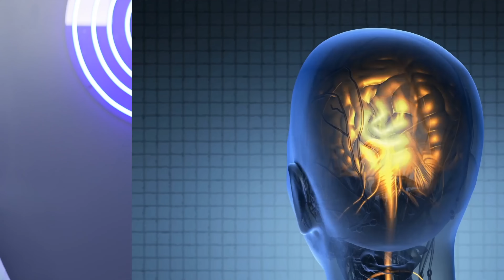Ela lavou o nariz errado e perdeu a vida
Não Cometa Este Erro FATAL ao Lavar o Nariz! | Ela lavou o nariz do JEITO ERRADO e uma Ameba DEVOROU seu Cérebro

Para quem sofre com sinusite e rinite crônicas, buscar uma forma de como aliviar sinusite em casa é uma rotina. A lavagem nasal se popularizou como um método eficaz contra a congestão nasal, e a prática da lavagem nasal com garrafinha tornou-se um hábito diário para milhões de pessoas. O que muitos não sabem, contudo, é que um simples erro na execução pode transformar esse alívio em um perigo silencioso, com consequências devastadoras.

É crucial entender os perigos da lavagem nasal, especialmente o risco associado à temida ameba comedora de cérebro. Este organismo, cientificamente chamado de Naegleria fowleri, pode causar a meningoencefalite amebiana primária, uma infecção cerebral rara, mas extremamente letal. A pergunta mais importante que recebemos é: pode fazer lavagem nasal com água da torneira? A resposta curta é NÃO, e ignorar essa recomendação pode ser a porta de entrada para essa tragédia, como mostramos em casos reais.

Então, como fazer lavagem nasal de forma 100% segura? O segredo está na escolha correta da água para lavagem nasal. Utilizar água fervida para lavagem nasal (após esfriar completamente) ou soluções estéreis é a única garantia de proteção. Conhecer os sintomas da ameba comedora de cérebro, como febre e dor de cabeça súbitas, reforça a necessidade de prevenção. Neste vídeo, detalhamos o passo a passo correto para que você cuide da sua saúde sem correr riscos.

⏱️ Capítulos do vídeo  Não Cometa Este Erro FATAL ao Lavar o Nariz!
0:00 O Hábito que Pode Matar se feito do jeito errado
3:48 A reviravolta
6:16 A Parte Importante para prevenção
💕 Se você gostou do vídeo- Não Cometa Este Erro FATAL ao Lavar o Nariz!, assista também:
👉 "VEIA ENTUPIDA, QUAL A SENSAÇÃO? Como combater a falta de circulação nas pernas, pés e coração"
👉 7 DICAS NATURAIS de se livrar das VEIAS ENTUPIDAS e aumentar o fluxo sanguíneo das pernas e pés